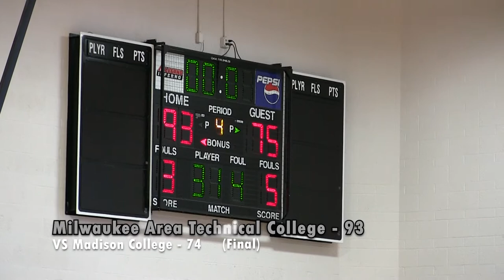Women's Basketball VS Madison College Game Highlights (02/15/20)